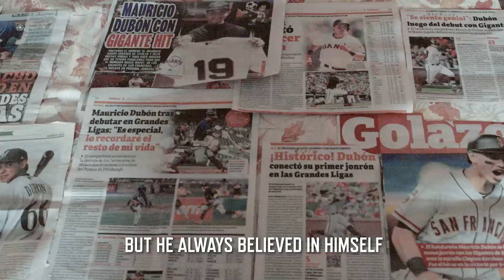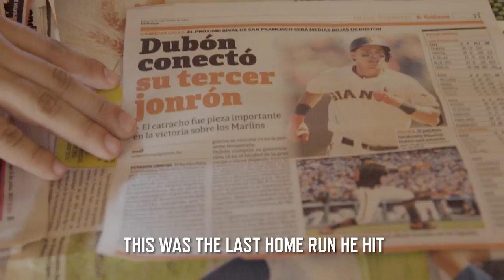A Visit with the Dubón Family in Honduras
Mauricio Dubón's road to Major League Baseball began here in San Pedro Sula, Honduras.